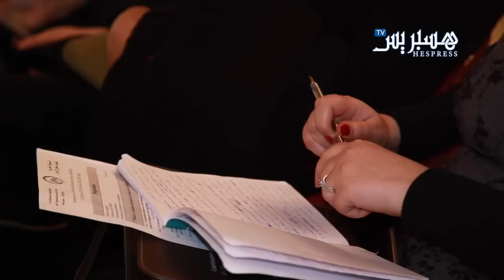عن حقوق المرأة المغاربية